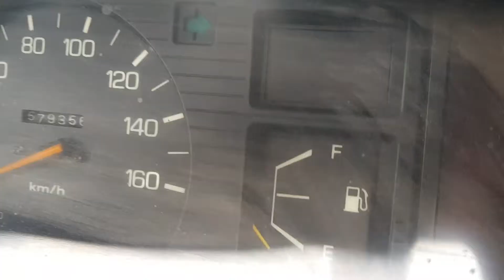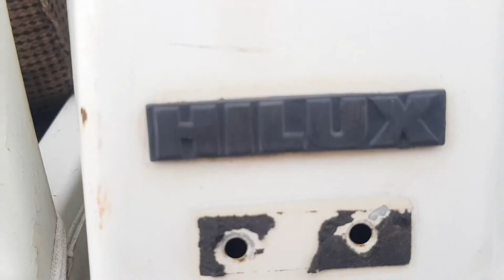toyota hilux 1985 vs new toyota hilux|TheRealFAHAD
Therealfahad